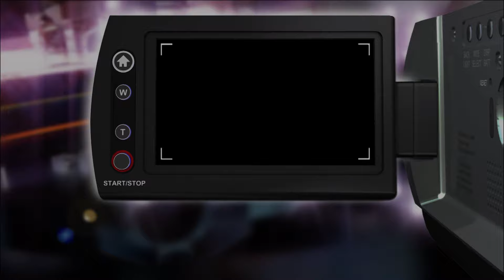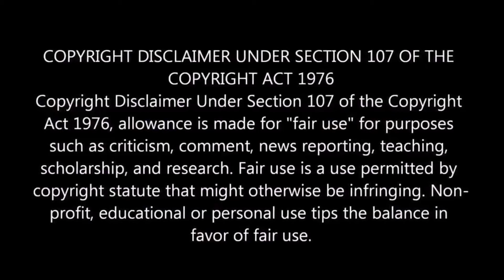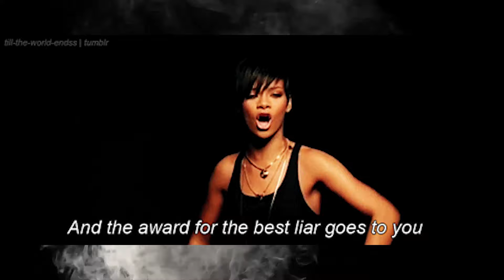THE DIVESTMENT MOVEMENT IS ANTI-BLK ...WILL NOT HELP BW - MY RESPONSE TO A CAPE QUEEN...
Hello Diamonds!
Hope you are doing well. This will be a long one so grab a drink, a nice little treat and make yourselves comfortable because we are about to have some Roast Cape Queen in Sweet Divestment Sauce. It's going to be super juicy and delicious! Lol! Jokes aside...This Cape Queen has some smoke for Divestors so let's analyze this video and get to some sort of conclusion. Thank you so much for your support.

Music: Intro and Outro - TuneTank: Pillow Vibes - New School.